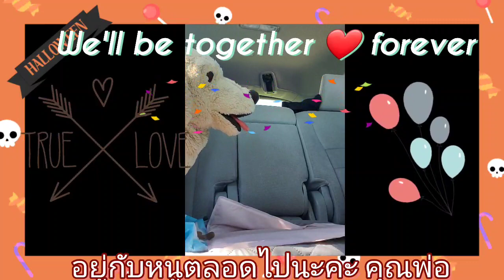cutepuppy Puppy think stuffed animal is her father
Funny video cute puppy think stuffed animal is her father.
 คลิปน่ารัก ตลก น้องหมา คิดว่าตุ๊กตาคือพ่อ